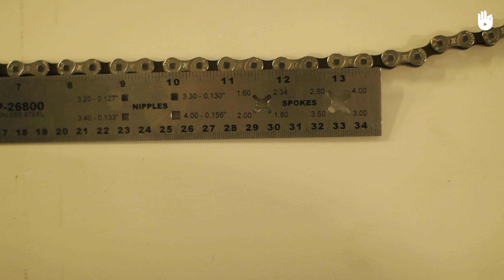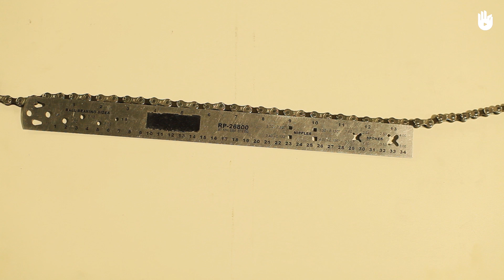Cómo limpiar la cadena | Repara tu bici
En este tutorial te enseñamos a comprobar el desgaste de la cadena de tu bici con ayuda de una regla o con un medidor de desgaste de cadenas, y también a limpiarla.

Aprender a revisar y a cuidar la cadena de la bici resulta esencial para cualquier ciclista, sin importar su nivel.

Hemos creado este program en colaboración con Decathlon y gracias a la ayuda de Fabrice Tellier, mecánico de bicicletas, que nos ha aportado sus conocimientos y la experiencia adquirida durante las décadas de trabajo reparando bicicletas.

Música: Kast - Paradize (instrumental) 15 plages - 2 - Publicado por Alter K

__Translation - MartaHS